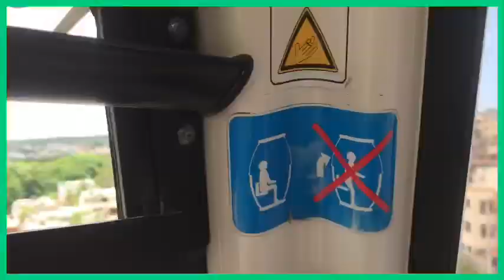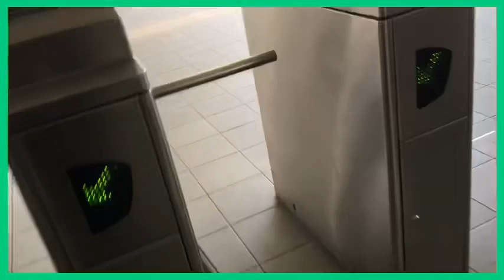Santo Domingo 😵🇩🇴Funivia mi faccio un giro a 35 peso!!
David Lacoste Official